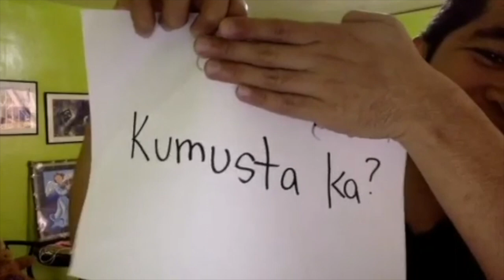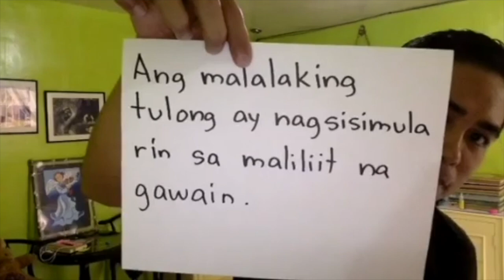How To Be A Storyteller | Let's Get Creative | PETA Theater Online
Everyone is a storyteller! Watch and learn techniques from PETA Artist-Teacher and director Ian Segarra on how you can improve your craft.

PETA's online workshop series, "Let's Get Creative" is live on PETA's official Facebook page every Monday, Wednesday and Friday at 3:00 PM. Tune in and don't miss our classes!